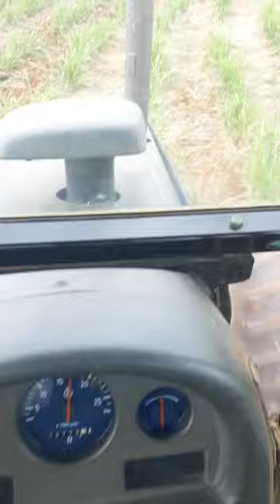shorts voltamos p cultivo d cana dnovo pra ver se agora o pedrao🌨decha nois acaba😂🌿🌿